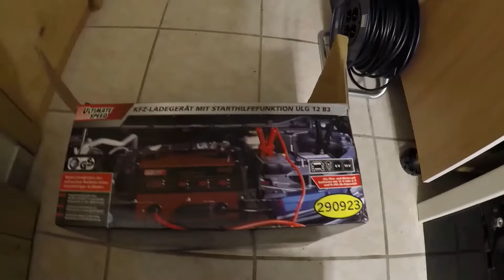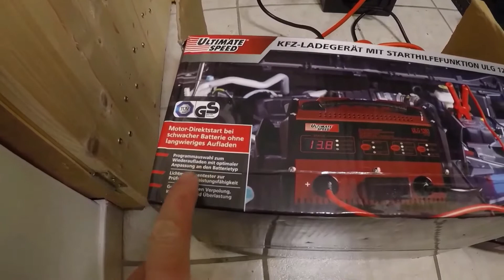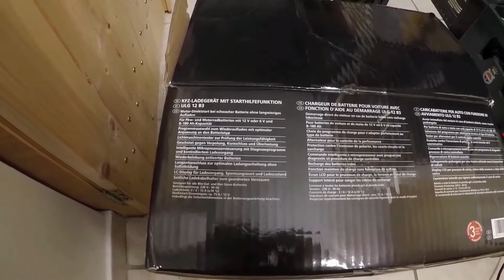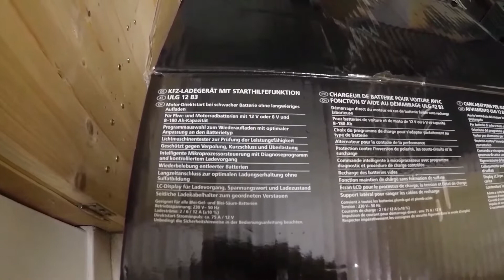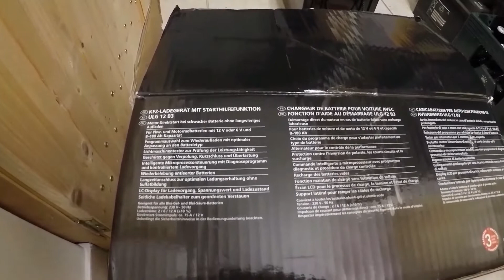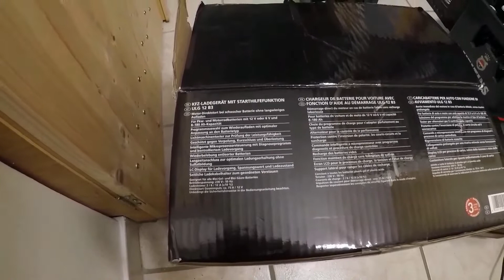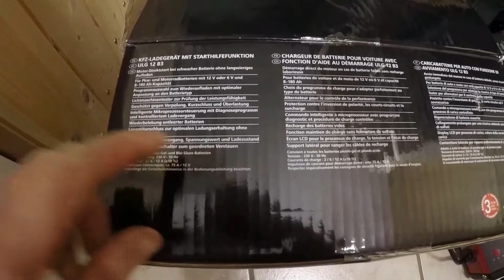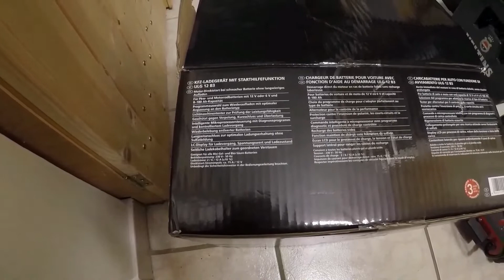ALDI PROFI LADEGERÄT ULG12B3 NUTZUNGSDATEN XY9777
DANKE FÜR EURE ABO´S !!! DANKE FÜR DIE LIKES !!! HALLO FREUNDE IN DIESEN VIDEO ZEIGE ICH EUCH WELCHE NUTZUNGSDATEN DAS ALDI PROFI LADEGERÄT HAT !!! AUFGENOMMEN MIT GO PRO HERO 5 BLACK !!! DANKE FÜR DAS ZUSCHAUEN THANKS FOR THIS WATCH XY9777
autobatterie testen
autobatterie wechseln
multimeter ampere messen
autobatterie überbrücken
autobatterie tester
laden ohne ladegerät
autobatterie reparieren
wasser nachfüllen
autobatterie laden
ladestrom messen
autobatterie leer
spannungsabfall messen kfz
voltcraft multimeter
autobatterie abklemmen
kriechstrom messen
gel batterie wiederbeleben
autobatterie aufbau
ladegerät test